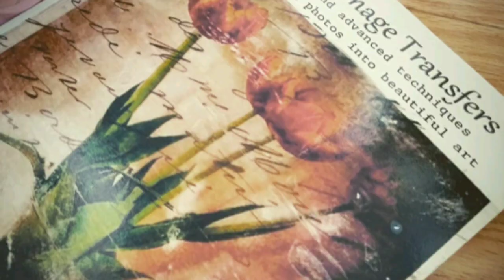Magazine collage background and image transfer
Here is a truly neat way to instantly transfer your favorite photos or any other toner based images and magazine clips using CitraSolv which is made of essential oils.
You can use this process with other pure essential oils such as Wintergreen or Eucalyptus oil and has a very distinct painterly look.
Essential oils are pure oils extracted from plants or trees and are often used in aromatherapy treatment. Therefore they are obviously safe and provide a non-toxic way to do image transfer.
Images can be transferred to different surfaces such as watercolor paper, wood, canvas and other fabrics.
Learn how to transfer any image to any surface the easy way!  👩‍🏫
Fun and easy self paced ONLINE CLASSES at:

Image Transfer is EASY to learn, a lot of FUN to do and requires only a few basic supplies.
Here is what you need for this process:
Magazine scraps
Toner based/laser photo (remember to mirror it)
CitraSolv or any other Essential Oil (Eucaliputs, wintergreen, Tea tree etc.)
Low tack adhesive tape such as artist tape
Cotton ball or a foam brush
Bone folder or a spoon
Receiving surface such as watercolor paper or wood.
More FUN transfers in my book
BEAUTIFUL IMAGE TRANSFER
Find it on AMAZON
or download from ETSY.com